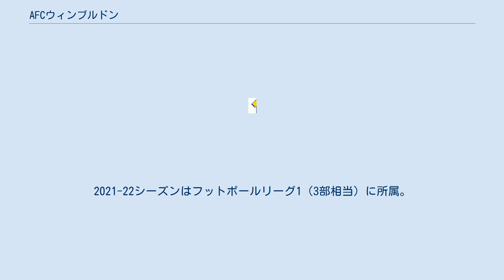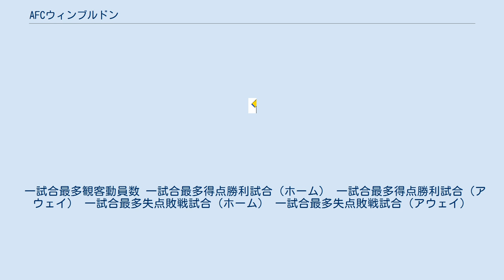AFCウィンブルドン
キングストン・アポン・テムズ区
アソシエーション・フットボール・クラブ・ウィンブルドン（Association Football Club Winbledon）はイングランド、ロンドン、ウィンブルドンを本拠地とするサッカークラブチームである。
2021-22シーズンはフットボールリーグ1（3部相当）に所属。
 ウィンブルドン地区には1899年創設のウィンブルドンFCというプレミアリーグの在籍・FAカップ優勝経験も持つ歴史あるクラブが存在していたが、安全性に問題のある立ち見席を廃したスタジアムを用意することをイングランドサッカー協会から求められており、1991年まで本拠地だったプラウ・レーンからセルハースト・パークをクリスタルパレスFCと共用(グラウンドシェア)し、2002年まで使用していた。
グラウンドシェアの解消をする為、クラブは2003年9月にミルトン・キーンズに本拠地を移転。
2004年6月21日には正式にミルトン・キーンズ・ドンズFCに改称し、ウィンブルドンFCとしての活動を停止。
これによりウィンブルドンFCを名乗るクラブは消滅した。
一方、ウィンブルドン地区からの移転意向を発表したクラブに強く反対して激怒したサポーターにより、2002年にAFCウィンブルドンが設立され、地域リーグのコンバインド・カウンティーズ・フットボールリーグ（9部相当）からスタートした。
2004年のウィンブルドンFCからミルトン・キーンズ・ドンズFCへの改称後は、旧来のウィンブルドンFCサポーターの大半は、ミルトン・キーンズ・ドンズFCはウィンブルドンFCの遺産と伝統を代表していないと感じてミルトン・キーンズ・ドンズへの支持を撤回し、AFCウィンブルドンをウィンブルドンFCのフェニックスクラブ(既存クラブの終焉後に、終了したクラブのサポーターによって新たに設立され、支持されているクラブ)として支持することとなった。
 2002年から2004年まで足掛け3シーズンにかけてリーグ戦78試合連続不敗を達成しており、これはイングランドの全カテゴリーに所属する全フットボールチームの中での最長記録である。
 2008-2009年シーズンにカンファレンス・サウス（6部相当）で優勝、カンファレンス・ナショナル（5部相当）への昇格を決めた後、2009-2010年シーズンの8位を経て、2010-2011年シーズンには2位に入り、昇格を賭けたプレーオフでルートン・タウンFCにPK戦で勝利し、フットボールリーグ2(4部相当）への昇格を決めた。
 サウスロンドン、ウィンブルドン地区のファン達が努力を結集して立ち上げ、ゲーム会社であるスポーツ・インタラクティブ等による後援を受けて躍進してきたクラブである為、非常に熱心なファンも多い。
ウィンブルドンFCの後継であるMKドンズがライバルであり、2012年12月2日には対戦が実現した。
 ウィンブルドンFCの愛称であった“ドンズ”をミルトンキーンズ・ドンズが名乗っている事を一部ファンは容認しておらず、ウィンブルドン・サポータークラブ等はAFCウィンブルドンを““唯一のドンズ””と主張している。
 一試合最多観客動員数 一試合最多得点勝利試合（ホーム） 一試合最多得点勝利試合（アウェイ） 一試合最多失点敗戦試合（ホーム） 一試合最多失点敗戦試合（アウェイ）